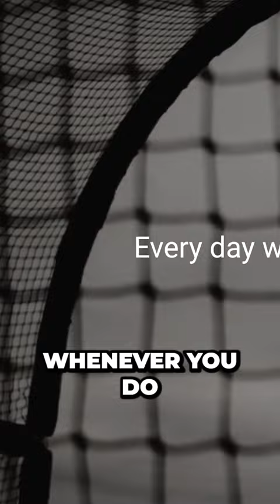The Surprising Power of Perseverance: What You Didn't Know About Failure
Speakers: Matt Damon, Les Brown, Steve Harvey, Bob Proctor, Eric Thomas, Nathan Harmon.